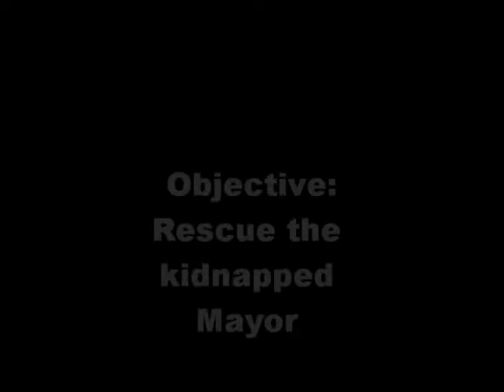Lego Assassin 2: The Rescue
The Mayor has been kidnapped and it is up to the assassin and his sniper partner to rescue him.